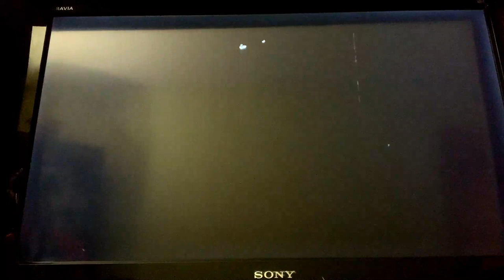[Former Tied World Record] Cuphead | Grim Matchstick Regular Any% Speedrun in 00:43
Platform: Switch

Shots: Charge/Spread
Super: None
Charm: Whetstone

This was pretty intense lol
Also sorry for the awful background noise